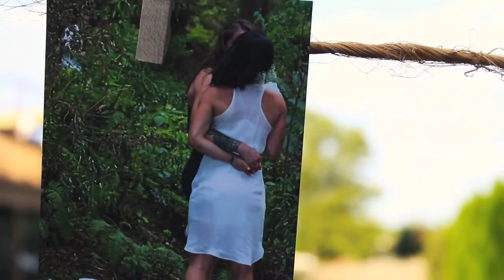Erin and Ella || Take my hand take my whole life too